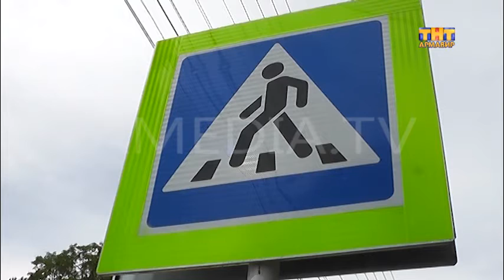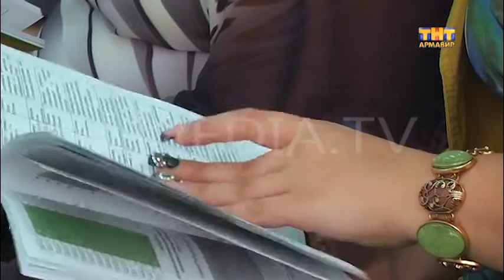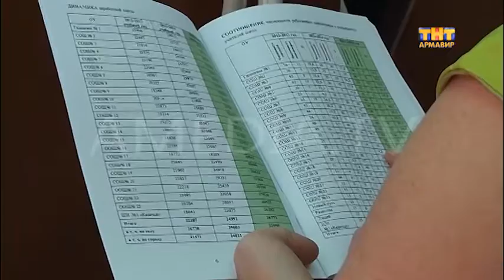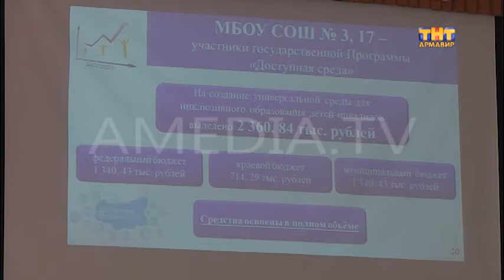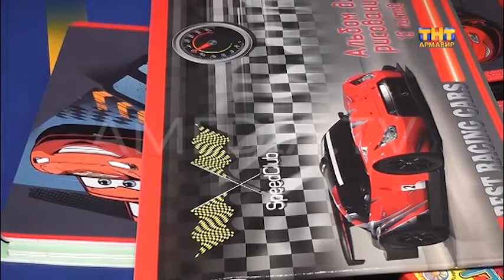ТВОИ НОВОСТИ 28.08.2015 ( Новости Армавира)